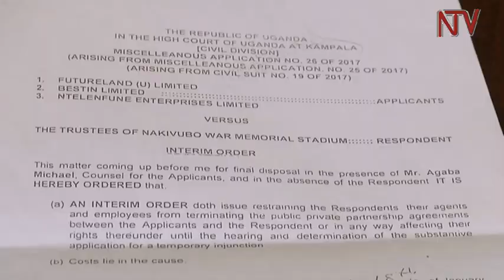Park-yard row: Businessman Kiggundu says he legitimately owns land